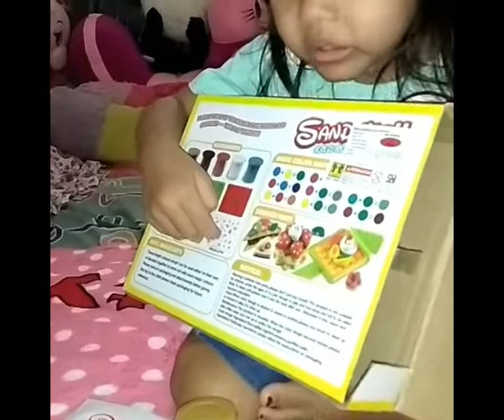Permainan Anak Perempuan || Play Doh Ice || Play Doh Fruit || Play Doh Makanan || Play Doh For Kids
Permainan anak perempuan (main play doh bareng Salwa).
Main play doh ini ternyata menyenangkan ya teman-teman...selain itu juga dengan bermain playdoh bisa membuat kreativitas anak bertambah.